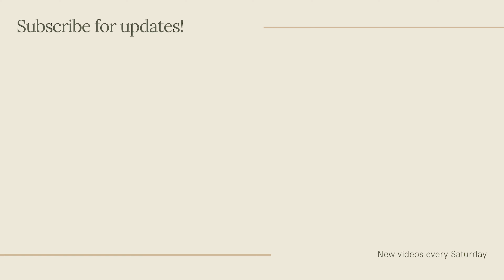家樂福自有品牌誠實試吃 Ep.2 ！這次還可以撿到寶嗎😆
* 更多超市DD攏系列開箱

本影片不含任何付費合作內容。